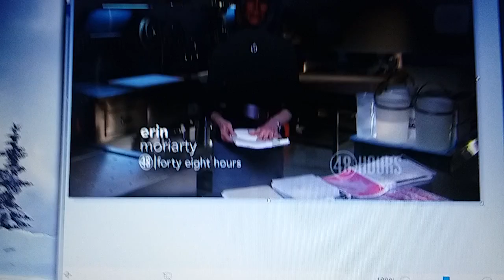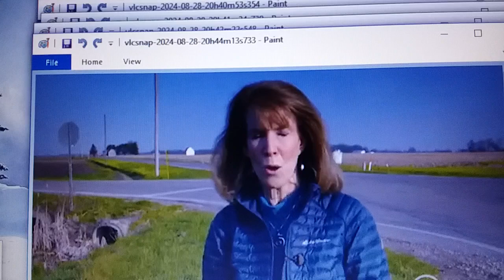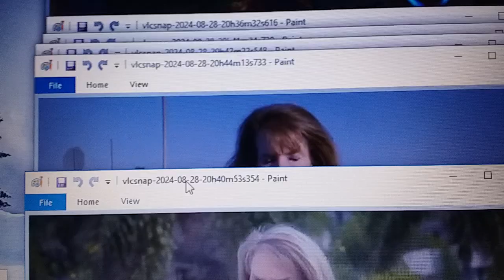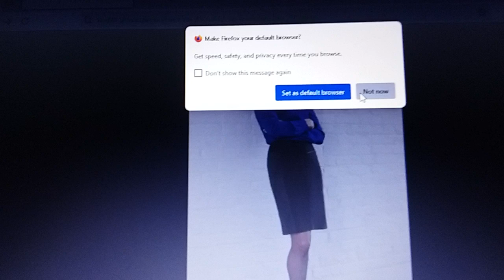Erin Moriarty-Evoultion With 48 Hours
Erin Moriarty is one of the investigative reporters. She was a correspondent for 48 Hours on CBS through the years.